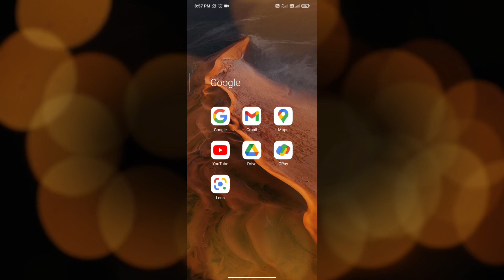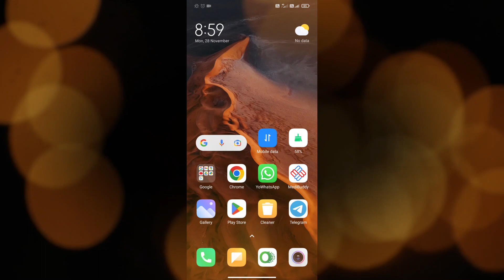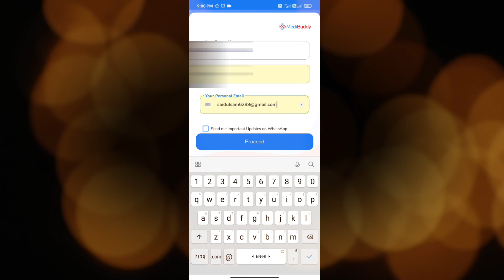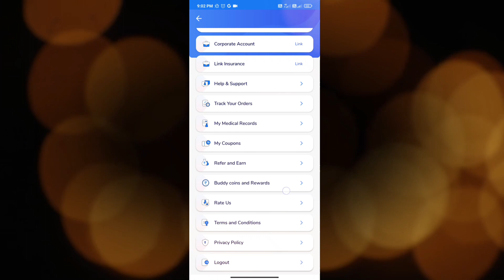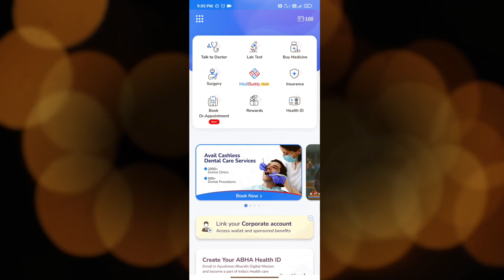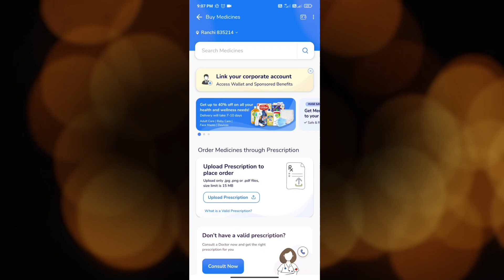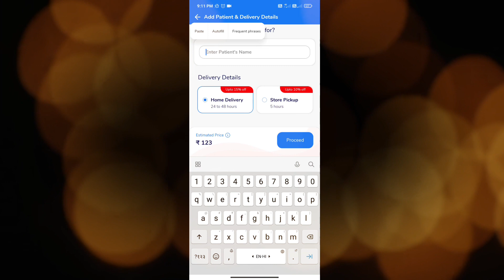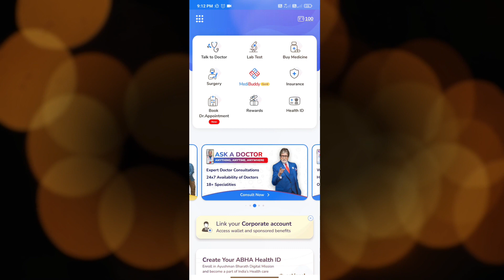Earn Money App | Erarning App | Earn Money Online | How To Earn Money Online | Amitab Bachchan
Earn Money App | Erarning App | Earn Money Online | How To Earn Money Online | Crypto Saidul | Amitab Bachchan

❣️Below you are given the link of my Instagram and the other channel I have.❣️